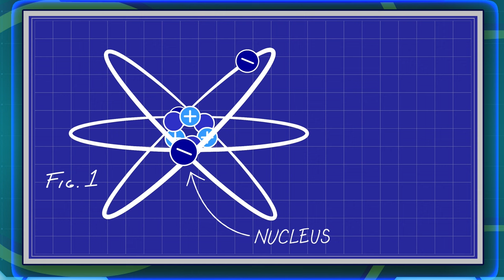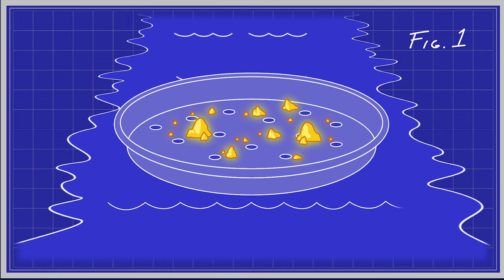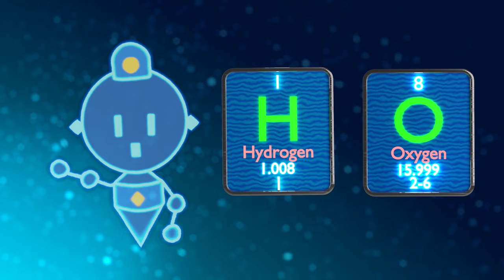Elemon: An Animated Adventure Series Compilation Ep.7 + Ep.8 | ELEVERSE with Professor World🤗